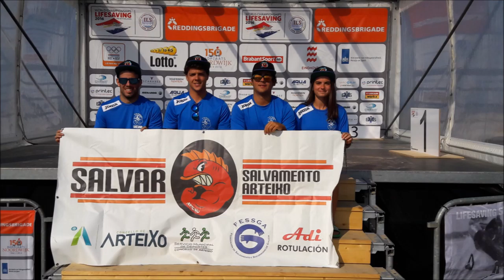Club Salvar. Nadal 2016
Xa tardaba! video de nadal do Clube Salvar Salvamento Arteixo​. Por mási anos xuntos!!! Bo Nadal e feliz 2017!!!